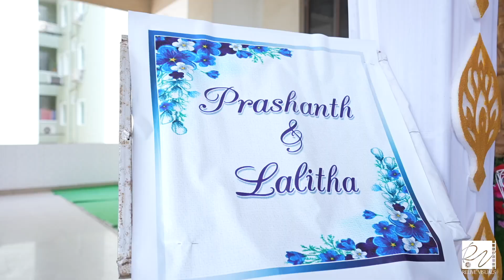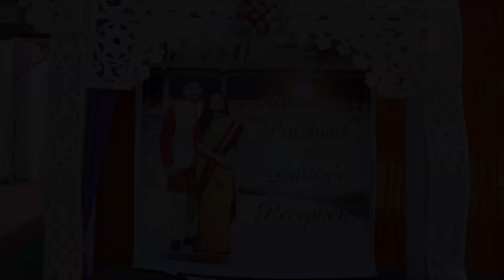Laitha & Prashanth Reception Teaser